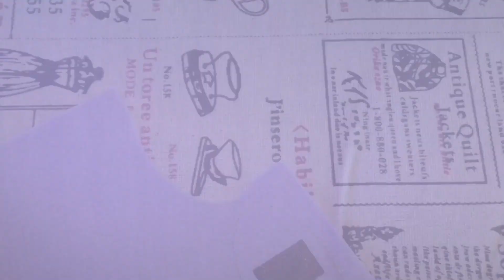Quiet book page “Match the shapes” TUTORIAL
Hi everyone! This is my new Quiet Book Page “Match the shapes”. The size of the page is 20cm x 20cm.

There are already about 50 templates for Quiet Book activity pages, templates for Memory Cards and Felt Puzzles.

If you are looking for my templates, please check out my Etsy shop

To Buy A Book

And if you like to show extra gratitude for my content you can buy Super Thanks by clicking the Thanks button under my video. I would greatly appreciate your support!